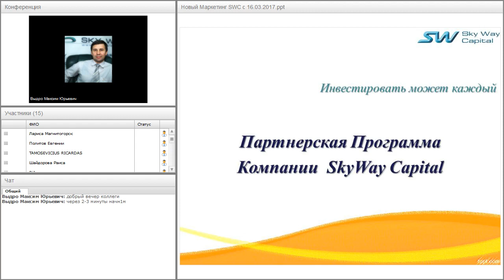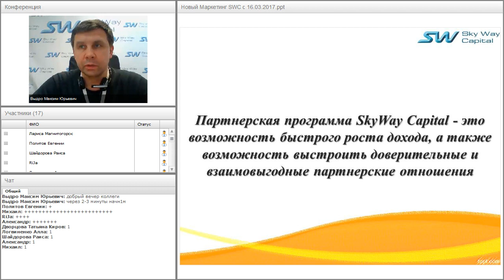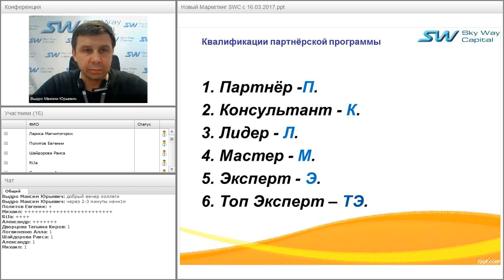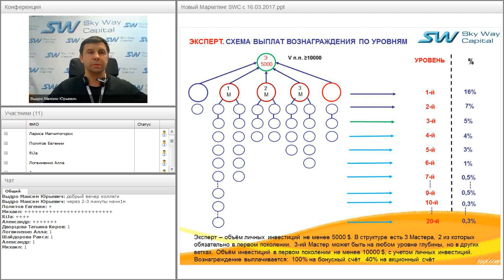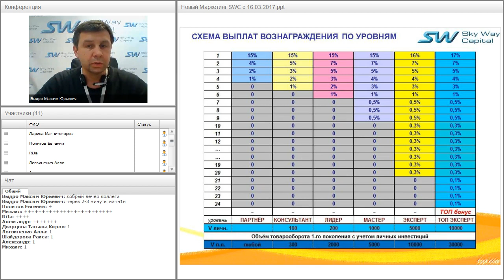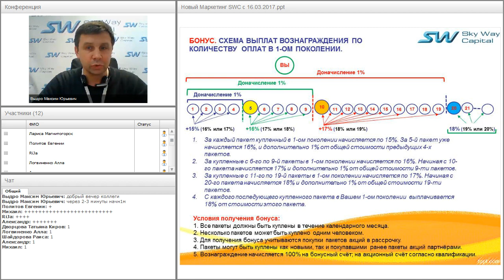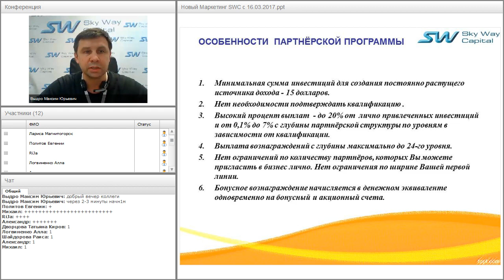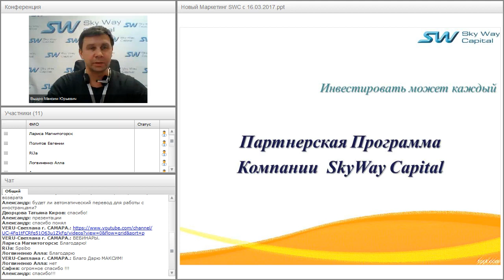Вебинар от 25.04.2017. Партнёрская программа компании SkyWay Capital.